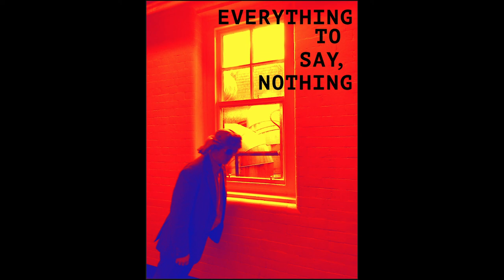Dylan lp - Dry your eyes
Anamon Nsia by the Royal Brothers